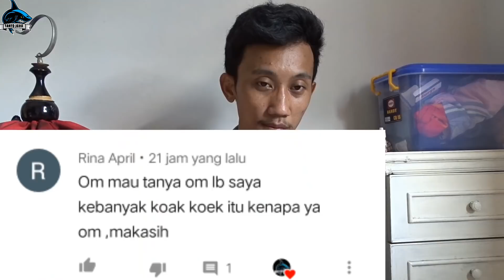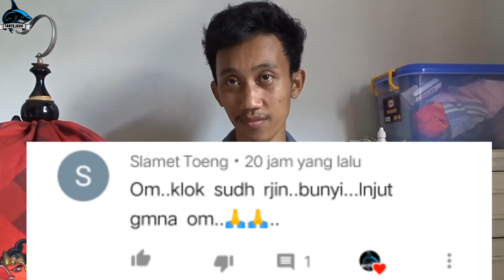CARA AMPUH AGAR LOVEBIRD CEPAT KONSLET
PREN TANTO JAVA.
OZY SAPUTRA
TANYA JAWAB RAWATAN CEPAT KONSLET